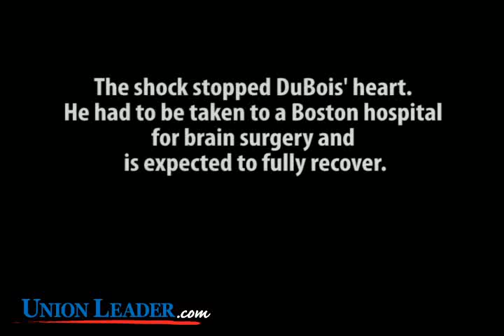Questioning in Dover case